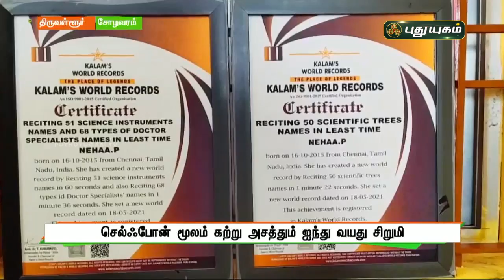வியக்கவைக்கும்! 5 வயது சிறுமியின் அசாத்திய திறமை! செய்தித் துளிகள்| PuthuyugamTV